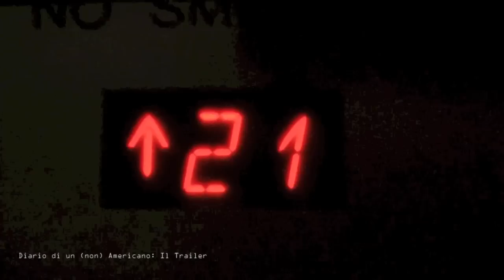Diario di un (non) Americano - IL TRAILER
Ecco il Trailer che anticipa i tre Video Diari che sto preparando per tutti coloro che vorrebbero fare un viaggio negli Stati Uniti.
In questo video da 3 minuti si racchiudono tantissimi momenti che non vedo l'ora di mostrarvi...
DIARIO DI UN (NON) AMERICANO: presto su Youtube sul mio canale!